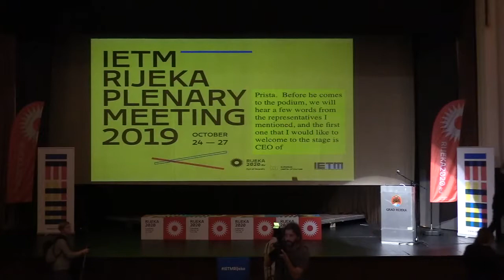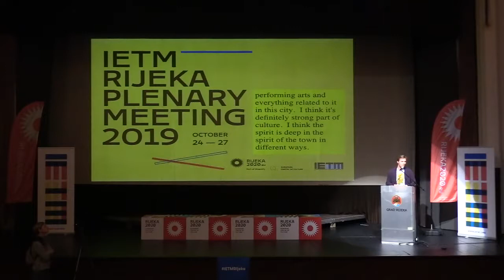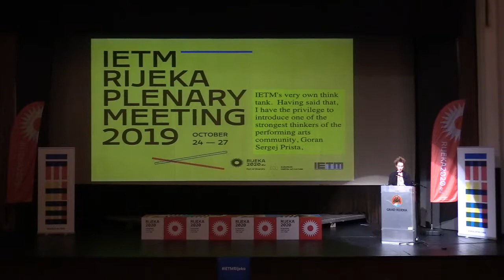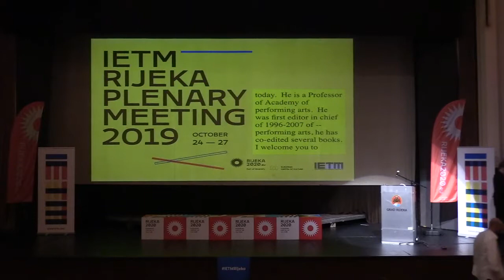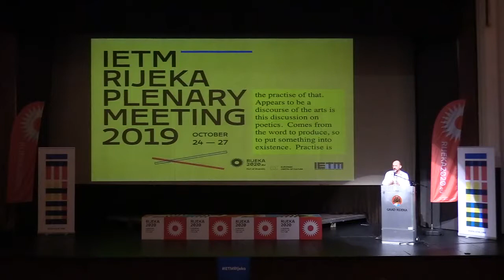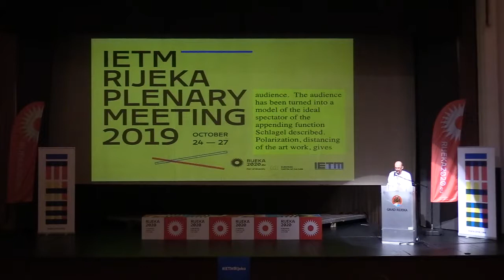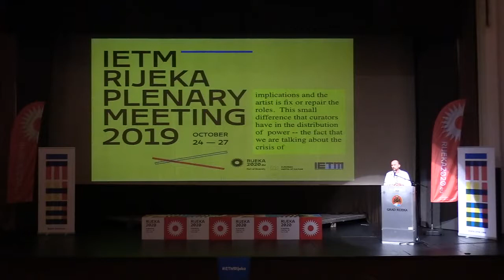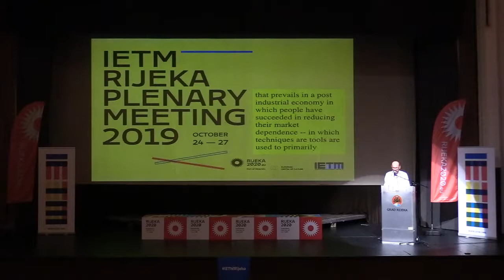Opening Keynote: Anti-production with Goran Sergej Pristas (BADco.) at IETM Rijeka Plenary Meeting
Performing arts practices of today survive in a peculiar ecology thanks to the role given to various cultural institutions, whose mission is no longer to produce art but to reproduce a consumerist relation to work in art, whereby the artists grow less and less present through their artworks and more and more through their labour. What art institutions produce today are no longer works offered to public viewing and valorization, but it is valorization itself that is reproduced and exchanged. The many decades of care for the spectator – who went through every stage, from observer to participant, and then became an "emancipated spectator" – have resulted in the subjectivation of spectatorship. Whereas the producers spoke of “their artists”, the curators now talks of “their audience”. The audience is viewed as a model of the public, but what we see from stage is programmed spectatorship. Is it not high time to discuss the production of works, spectators and politics of watching?

IETM Rijeka Plenary Meeting livestreamed on the global, commons-based peer-produced HowlRound TV network from Thursday 24 October to Saturday 26 October 2019.

IETM Rijeka brings together performing arts professionals from all over the world to challenge the most common approaches and biases related to the theme of Audiences and create a space for finding new, truly relevant perspectives.